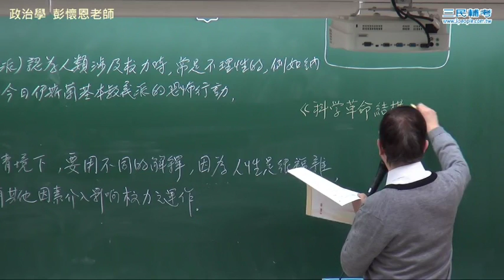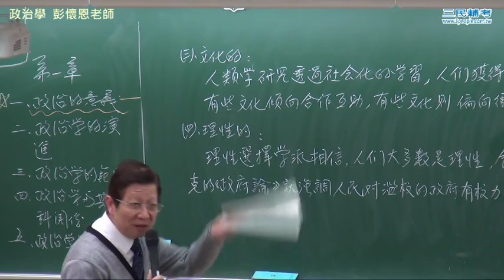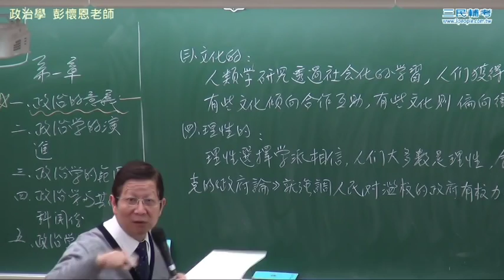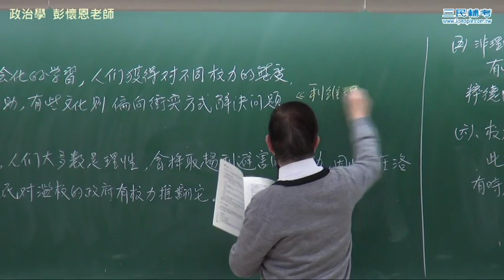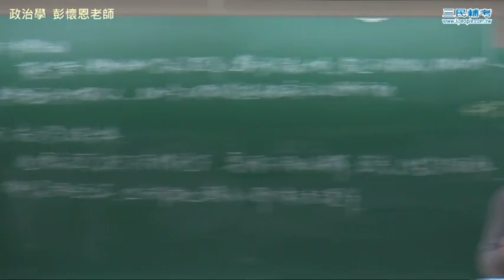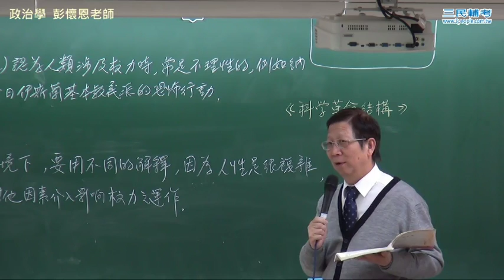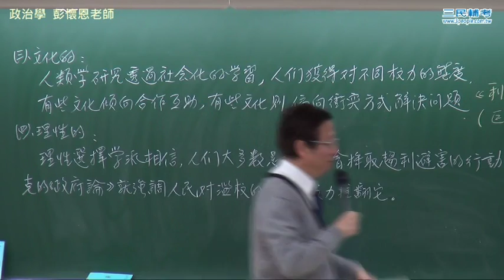【行動補習網】《公職》政治學 - 彭懷恩老師